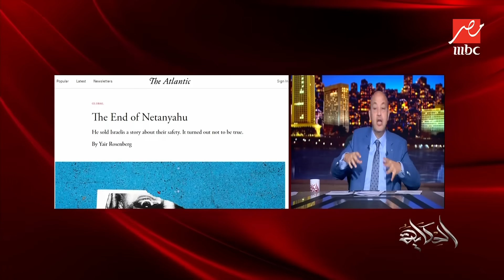برنامج الحكاية | عمرو اديب: نتنياهو انتهى.. وهتعرفوا كمية فضايح في الجيش الاسرائيلي نفسه لن تتخيلها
عمرو اديب: انا اتحدث عن معلومات كمية الفضائح اللي هتعرفوها جوه الجيش الإسرائيلي نفسه لن تصدقها